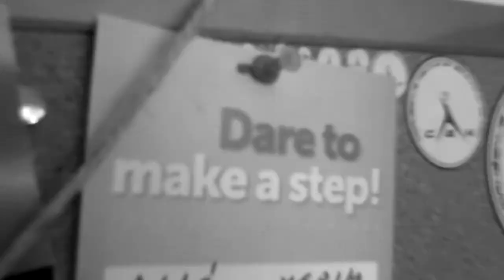PRAVA ŠKOLA - Semir Teskeredžić - Engleski jezik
Prava škola je projekat Omladinskog udruženja REaktiv koja ima za cilj srednjoškolcima/kama osigurati kvalitetno dodatno znanje koje ne dobivaju u školama.

Naša misija je učiniti srednjoškolce što spremnijim za prve izazove na fakultetima ili radnim mjestima. Ponuditi im kroz neformalno obrazovanje nadopunu koju ne dobivaju u formalnim sistemima obrazovanja i na taj način izgraditi kompletnije mlade ljude.

ENGLESKI JEZIK - Previše se vremena i truda usmjerilo ka učenju o jeziku umjesto da učimo jezik da bi komunicirali jedni sa drugima. Tokom ove radionice akcenat će biti na korištenju jezika, bogaćenju vokabulara, kao i savladavanju prepreka u svim segmentima korištenja jezika.